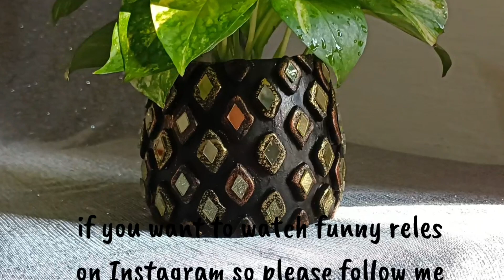home decor ideas in low budget🥰🥰🥰/home decor DIY'S by waste💕💕/ घर सजाएं वह भी फ्री में😘😘😘😘😘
hello friends in this video I have shared some ideas which is very easy and at low cost to decorate your home I hope you love this and share with me your feedback ❣️❣️❣️❣️❣️❣️.

my Instagram handle is same
"fun life with Komal"